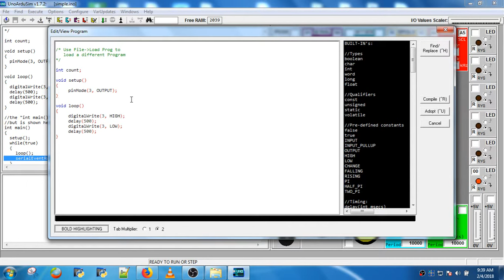Arduino UNO Simulator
A simple Hello World program of Arduino running in Arduino UNO Simulator.